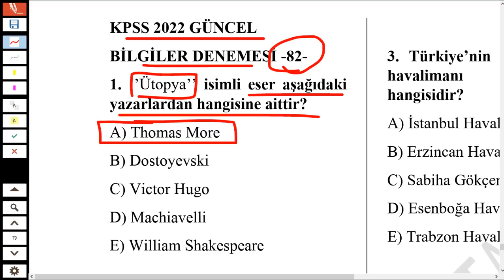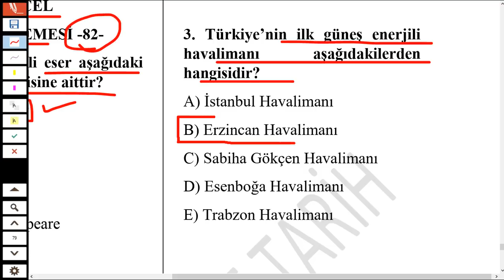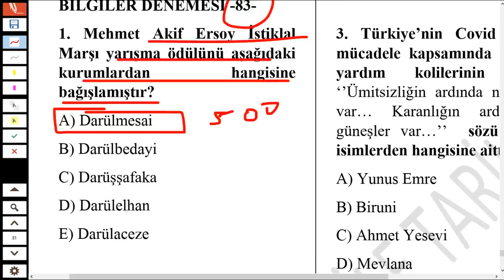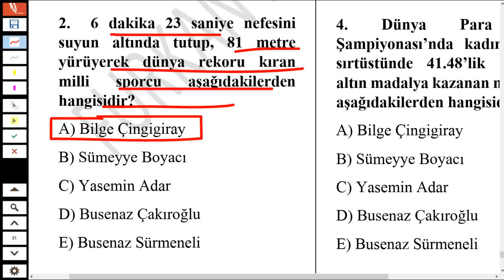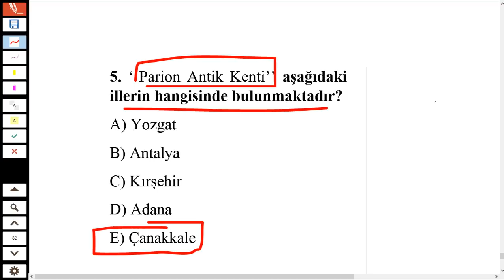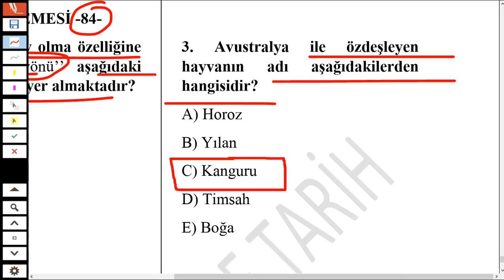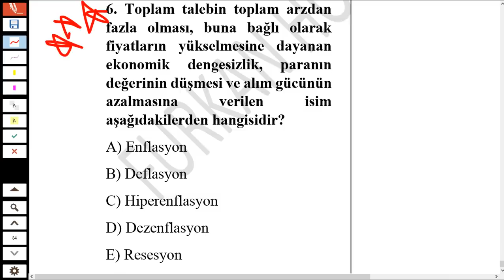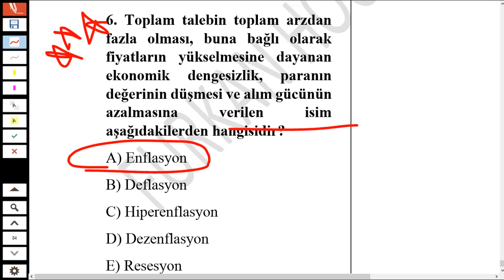KPSS 2022 ÖSYM TARZI GÜNCEL BİLGİLER DENEME ÇÖZÜMÜ -28